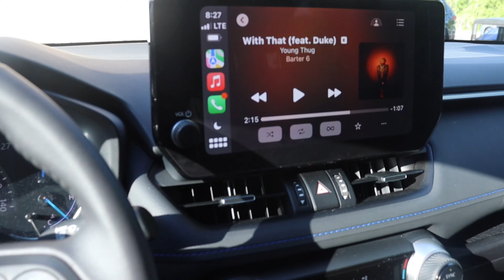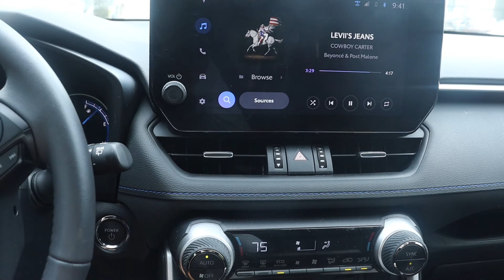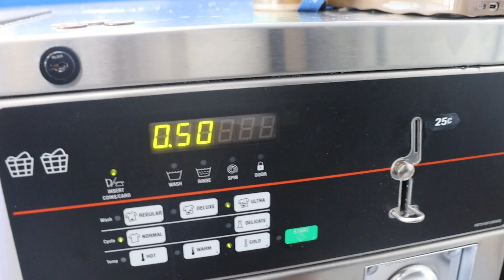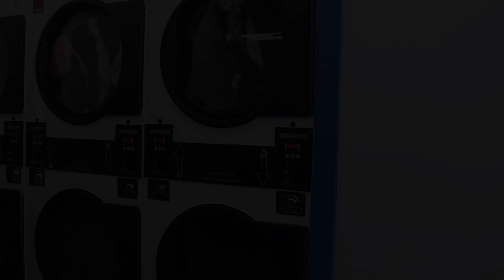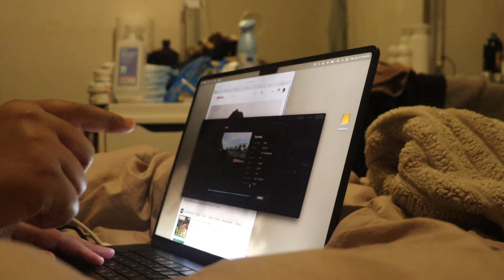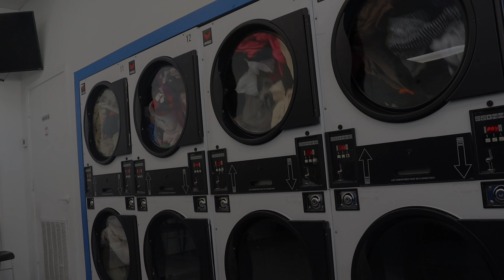it’s a celebration | graduation, birthday dinner, new coffee shop & adulting weekly vlog!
Hey girlsssss!  Enjoy !

AGE: 30
LOCATION: Florida
CAMERA: Canon T8i

WATCH YOUR VIDEO IN 4K/HD FOR THE BEST QUALITY!